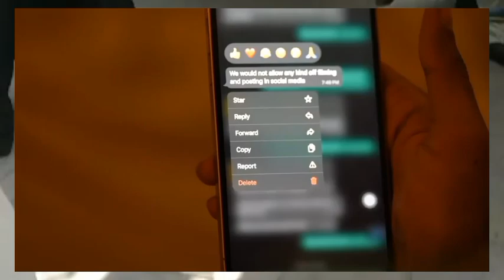harshasai Five Star hotel harshasaiforyou garibo kelly 2023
#2022 harshasai Five Star hotel harshasaiforyou  garibo kelly 2023